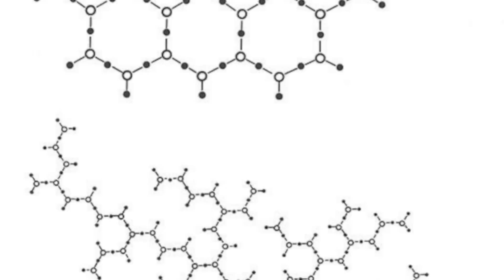Money Water and Electricity - The Flow of The Current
breaks down the secret relation of money and water .